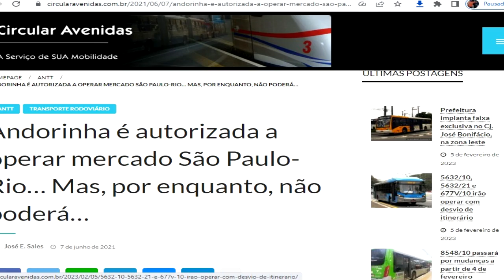Sabiam que a ANDORINHA ganhou a linha RIO DE JANEIRO - SÂO PAULO ?